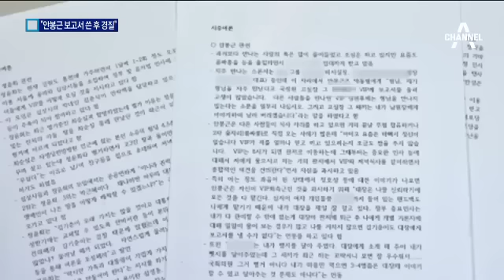‘안봉근 보고서’ 국정원 간부 경질